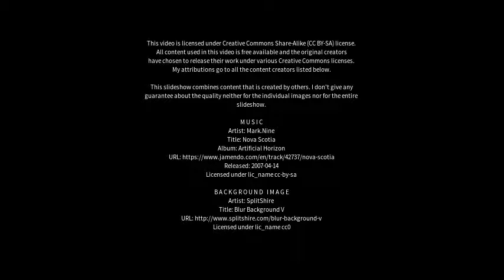Best places to visit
Best places to visit - Münster (Germany) Best places to visit - Slideshows from all over the world - City trips, nature pictures, etc.